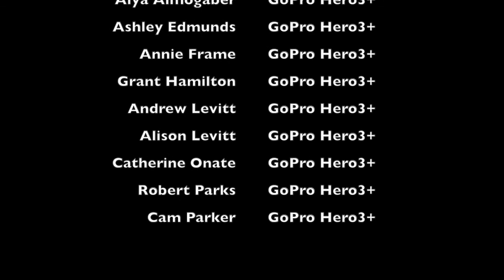Snow Day in the Life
Spring Valley Advanced Media Arts day in the life project